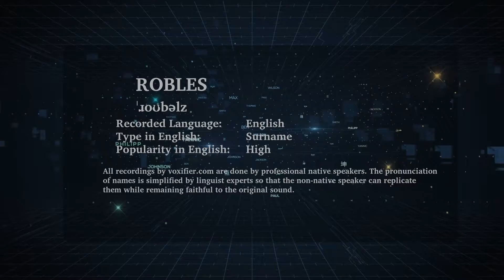How to Pronunce Robles in English - Voxifier.com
This is the English pronunciation, popularity, and phonetics recording of the surname Robles. The same name may exist in other languages with different pronunciations.